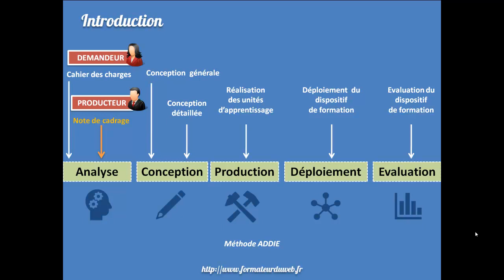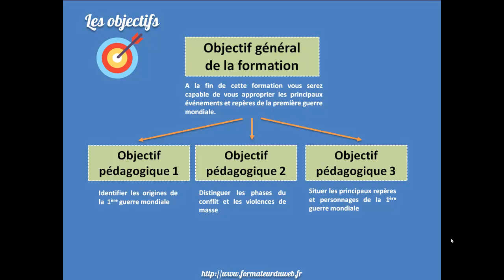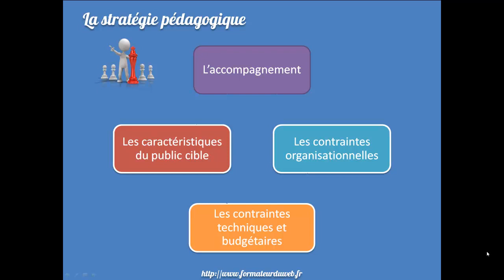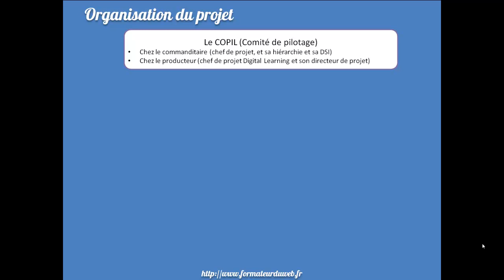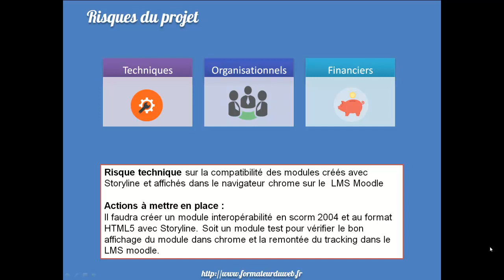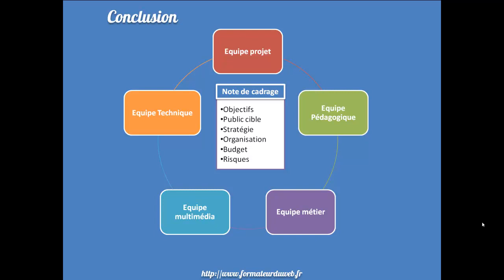Comment structurer la note de cadrage de votre projet digital learning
Dans cette vidéo vous allez découvrir Comment structurer la note de cadrage de votre projet digital learning.  formateurduweb.fr